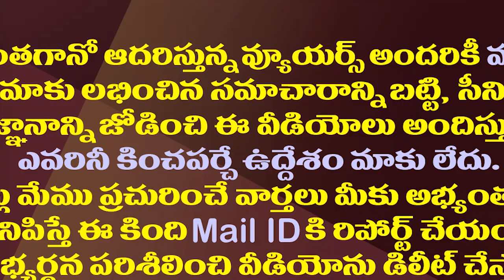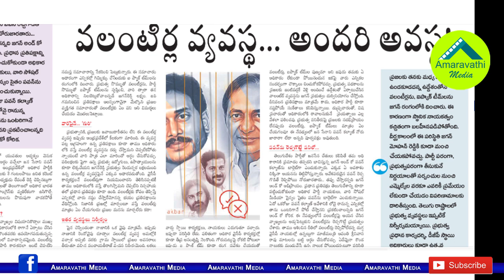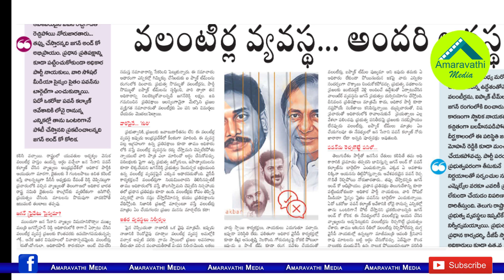పవన్ పై ఎల్లో మీడియా ఎటాక్ మొదలైనట్లే.!| Yellow Media Started Negative Stories On Pawan Kalyan